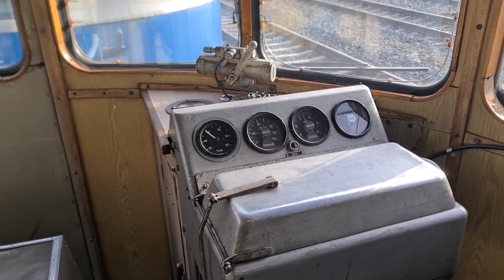Lättähatun kyydissä Pasilan ratapihalle.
Feat: @Huikka. @Junatsuomessa